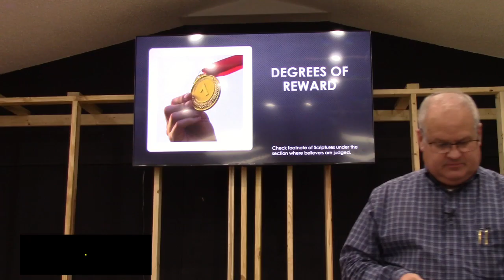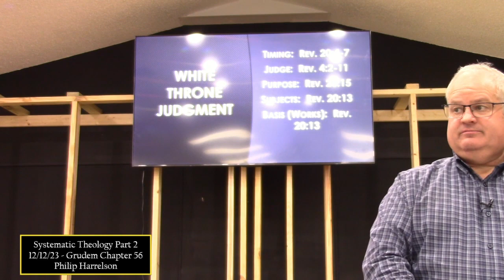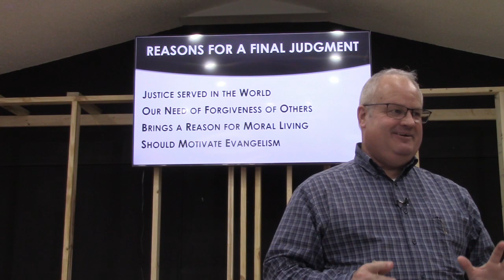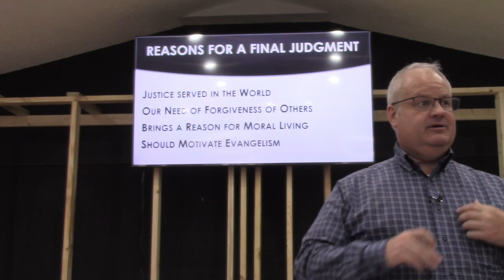Systematic Theology Class Part 2 - December 12, 2023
Systematic Theology Class Part 1 - December 12, 2023.  This correlates with Grudem's Systematic Theology Second Edition (Chapter 56--The Final Judgment & Eternal Punishment)